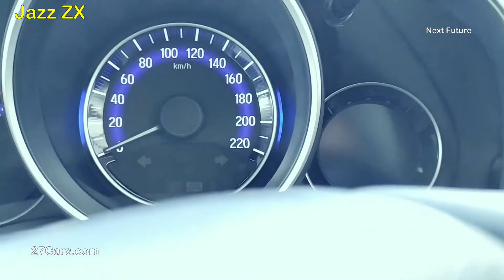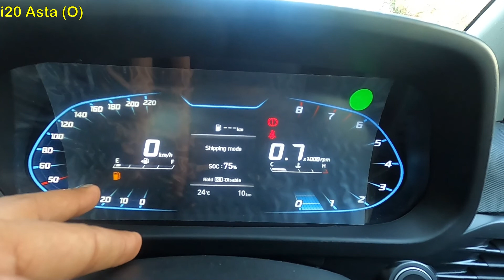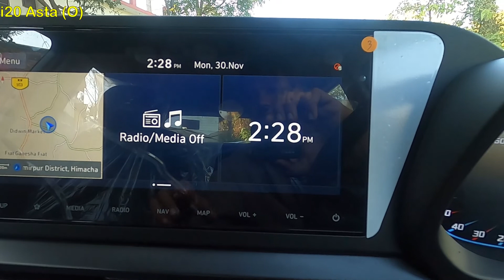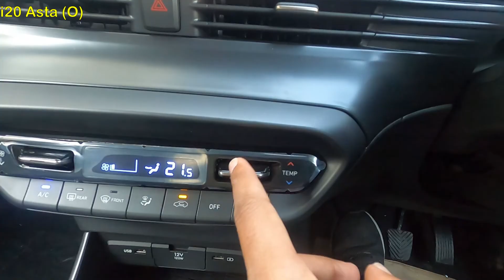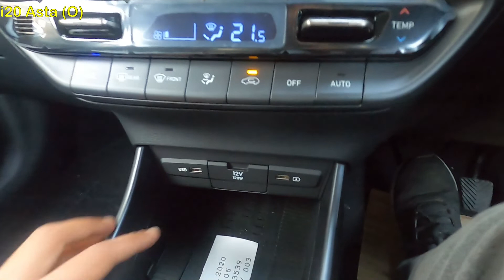Hyundai i20 Vs Honda Jazz Top Model Detailed Comparison With On-Road Price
Hyundai i20 Sportz Review